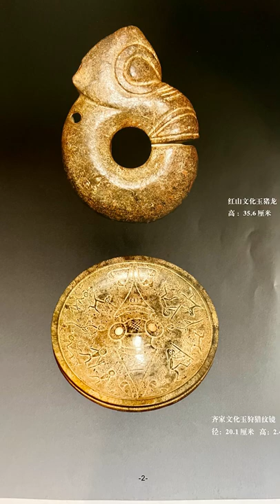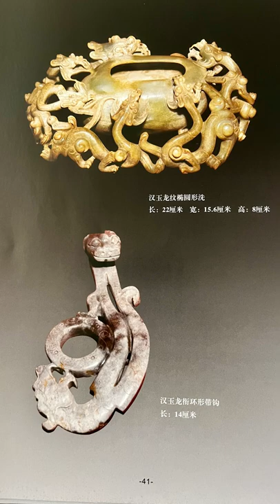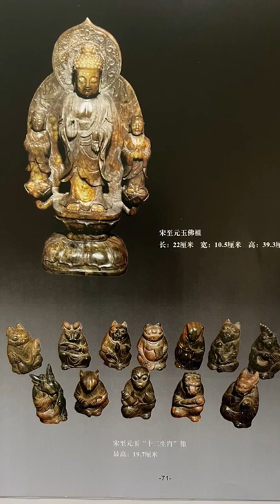Jades of the Hongshan Culture Period (5000 BC)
👋 Thank you for supporting my YouTube Channel. 🤝
HongShan Culture Period (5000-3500BC), and the Han Dynasty (206BC -220) Jade, they were certified and documented (Dating and Authenticity) by Professor. Zhou Nanquan, a world-renowned Jade expert in 2007, the former Senior Researcher at the National Palace Museum in Beijing. Most of these Museum quality jade items were exhibited in the First and 2nd Shanghai Jade Expo in 2009 and 2010.

高古玉器珍藏品鑑賞：收藏品在2007由故宮博物院研究員，玉界泰斗周南泉教授鑑定，部分珍藏品由中國玉石質量檢驗師胡家燕鑑定。
Ancient Chinese Jade Collection:

Ancient Chinese Jade Collection Compilation Edition

HongShan Culture Period -The first civilization of Chinese Culture (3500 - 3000 BC), comprised of a group of Neolithic peoples who lived in the far north-east, in what is modern-day Liaoning province China, created a sophisticated society and erected elaborate ceremonial sites.

Most items showing a special HongShan culture Totem, that is respected by a group of people, especially for religious reasons; they are precious and sacred collection, the symbol that serves as an emblem of a group of people, such as a family, clan, lineage, or tribe. Some of the rare pieces were exhibited in Shanghai China at YunZhou Ancient Jade EXPO in 2009, and 2010.

The Power of Jade:
In Chinese culture, Jade is said to act as a protector against evil that helps you communicate with your higher self while also serving as a conduit between the earthly and the spiritual realms. Jade is believed to calm the mind while helping individuals feel safe and secure, making it ideal for journeys abroad and introspective time alike.  Similarly, jade is renowned as a symbol of goodness, preciousness, and beauty. It was typically worn by the upper class as an additional show of status. Jade makes for an ideal gift as it protects the wearer while helping them connect with an ancient culture. Jade's value is determined in a manner similar to diamonds and is based on both its authenticity and grade.

Translated titles:
Jades del período de la cultura Hongshan (5000 a. C.)

Jade der Hongshan-Kulturperiode (5000 v. Chr.)

Jades de la période de la culture Hongshan (5000 avant JC)

Jades do Período da Cultura Hongshan (5000 aC)

होंगशान संस्कृति काल के जेड (5000 ईसा पूर

جاديس من فترة ثقافة هونغشان (5000 قبل الميلاد)

紅山文化時期(公元前5000年)玉器

紅山文化時代の玉(紀元前5000年)